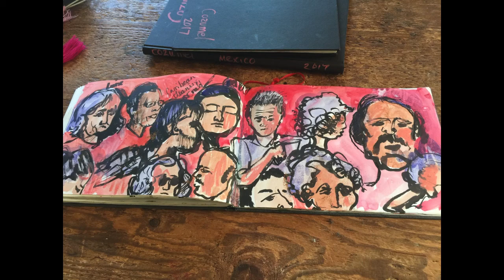Cozumel, Mexico Diving Travel Journals Lugo 2017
Art by Lugo